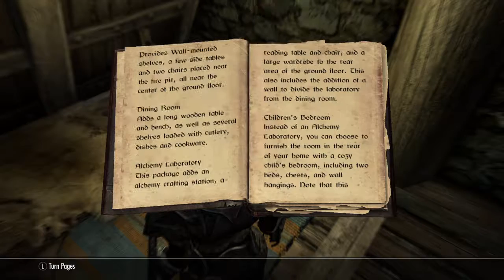Skyrim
just playing through